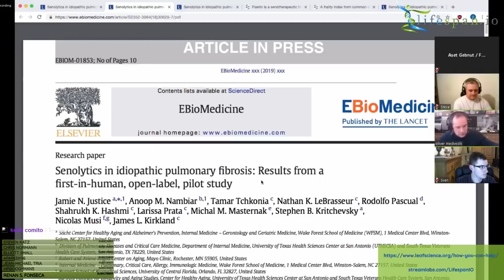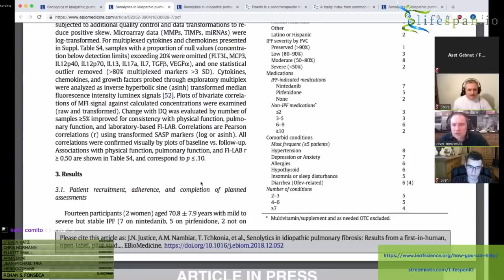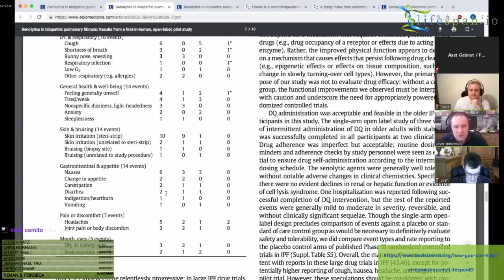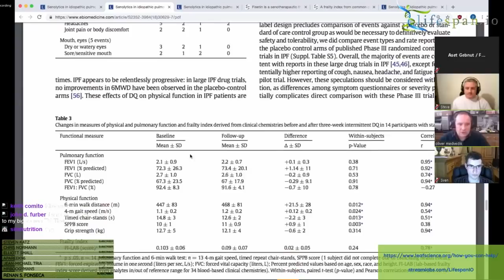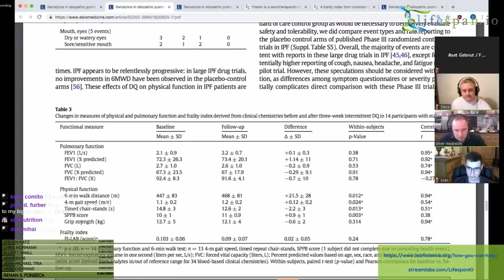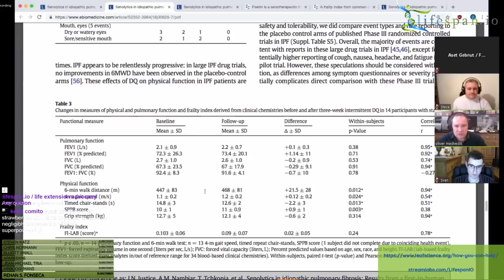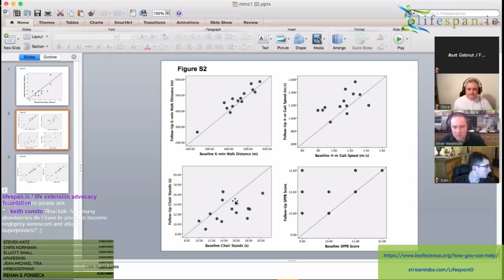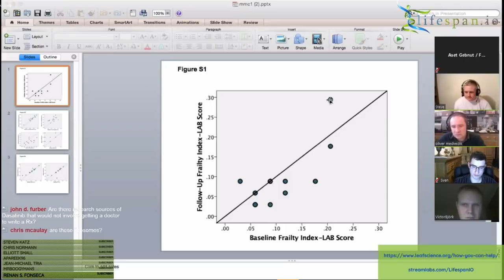Journal Club January 2019 - Senolytics against IPF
Dr. Oliver Medvedik hosts the January 2019 edition of Journal Club, our monthly livestreamed event where we review and discuss the latest scientific research publications relating to life extension and aging.

On this month's Journal Club, we discuss a study on the effectiveness of dasatinib and quercetin against idiopathic pulmonary fibrosis.